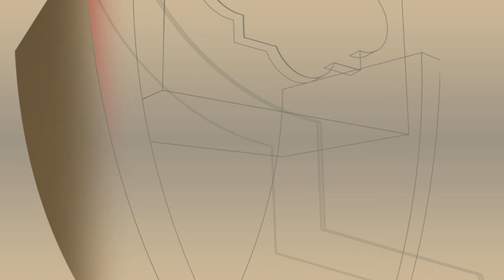Música de Dos Mundos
El Maestro Emilio Rocholl nos cuenta acerca del Concierto de Temporada Nº 2, "Música de Dos Mundos" a llevarse a cabo el Sábado 28 a las 21 hs., en el Teatro Lírico del Centro del Conocimiento.